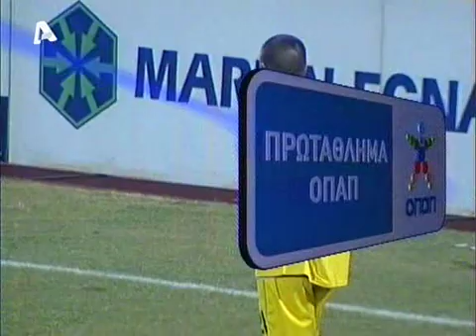23η ΑΕΛ-Άρης 1-1 2008-09 2ο ημίχρονο